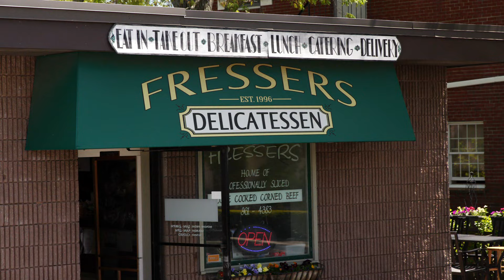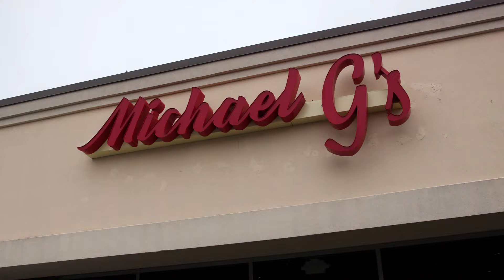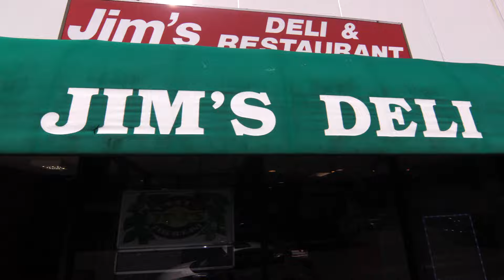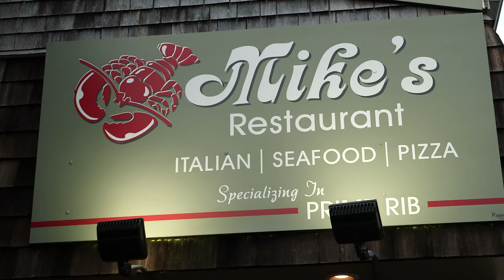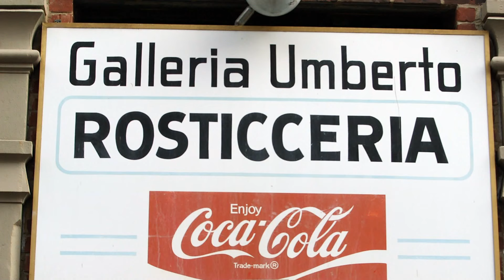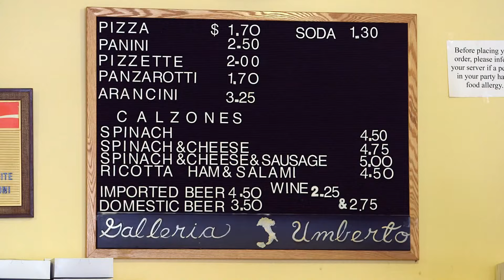Great 8: Restaurant Meal Deals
Featured:
Welly's in Marlborough and Hudson
Fressers - Randolph
Michael G's - Chelsea
Jim's Deli - Brighton
Taso's - Norwood
Mike's Restaurant - Fairhaven
Rincon Limeno - Revere & East Boston
Galleria Umberto - North End